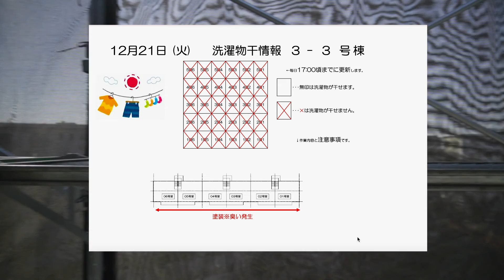【vlog】新座団地、大規模修繕で洗濯物が干し制限、お部屋が薄暗い、におい音と、いろいろ大変です。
大規模修繕が9月から始まりました。来年の4月まで掛かります。バルコニーでの洗濯物干し制限、におい、音と大変ですけど建物の安全と資産価値を維持していくためにも必要なことです。業者の方もいつもご苦労様です。洗濯物干し制限